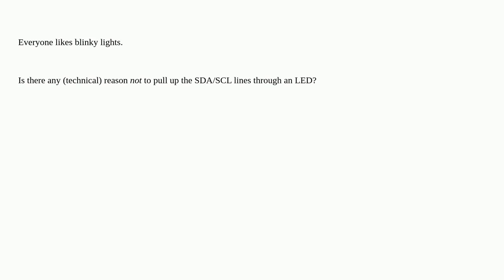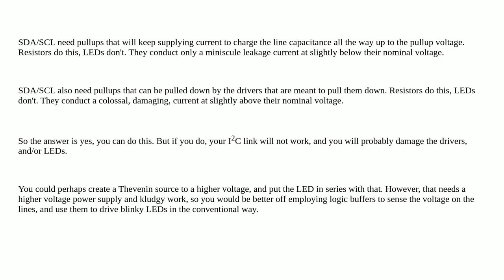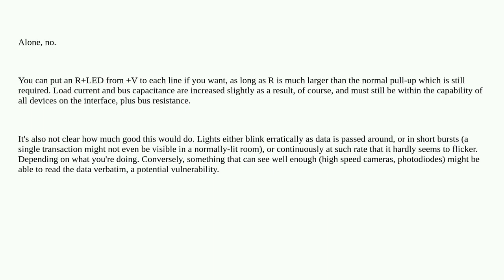Electronics: I2C: Can you pull up SDA/SCL lines through an LED?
I2C: Can you pull up SDA/SCL lines through an LED?

A special thanks goes out to the awesome community

  i2c blink led